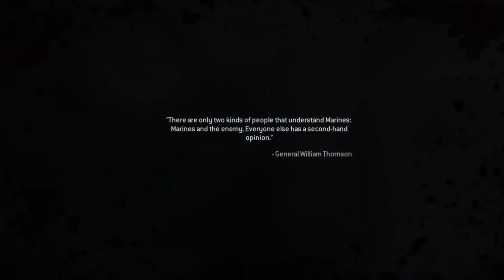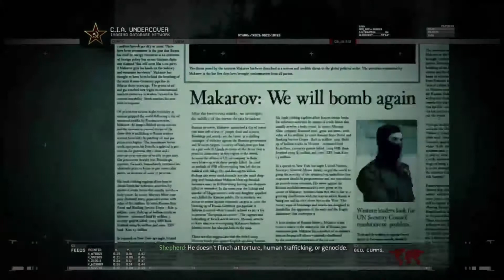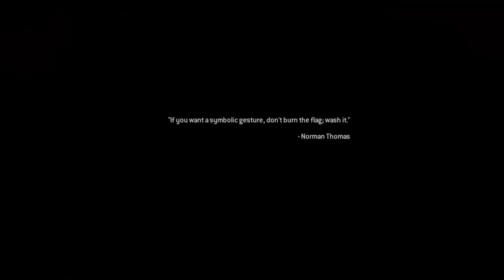Remember No Russian. MW2 Remastered campaign part 2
Here's part 2. But as always, I hope you enjoy.